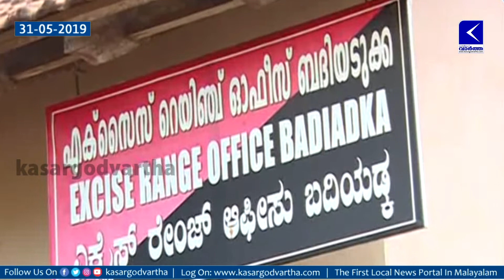Hawala | കാസര്‍കോട്ട്‌ വന്‍ കുഴല്‍പ്പണ വേട്ട